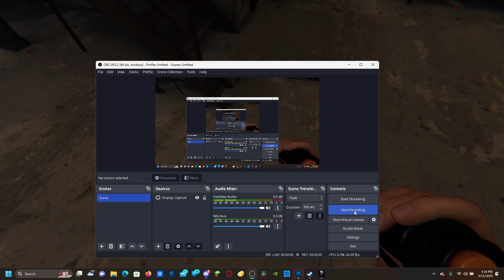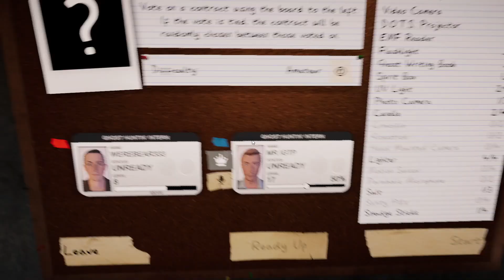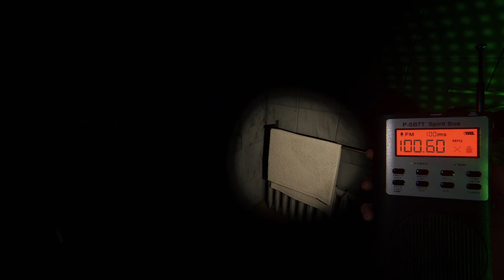Phasmaphobia Stupidity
In this episode I played with @mrigtp0529